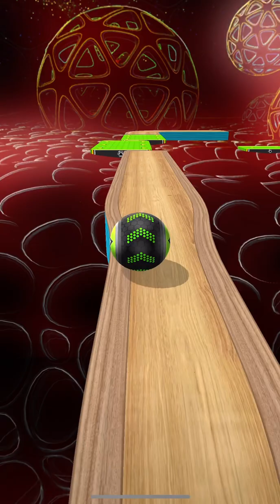Going Balls - Speedrun Gameplay Level 8651